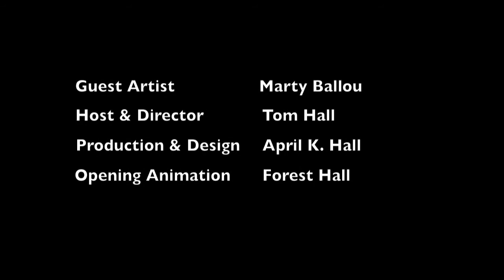Episode 107: Relationship Awareness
Tom Hall talks about using duets to explore improvisational relationships, and demonstrates an initial exercise in awareness of relationship with Marty Ballou.